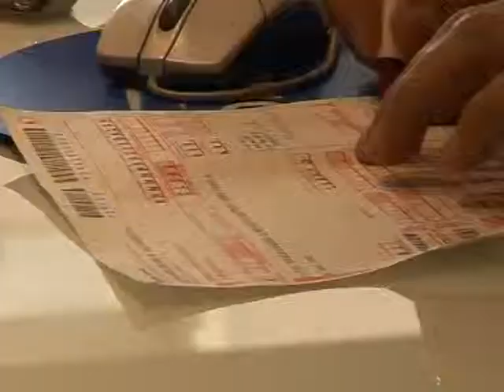Farmacie, prenotazioni al via in forma sperimentale a S.Cataldo